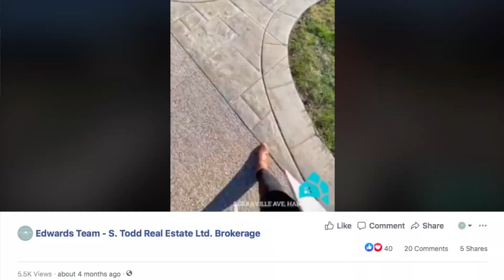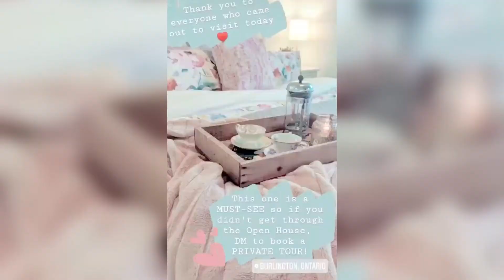Ontario Open Houses Are Back!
🏡 Guess what’s back? Open Houses!

As we enter Phase 3 we are officially allowed to host open houses & I’m here this week to share some insights into what the heck an in-person COVID open house looks like!

👉🏽 Are you a fan of open houses?
👉🏽 Would you feel comfortable visiting one right now?

✌🏽 Rochelle